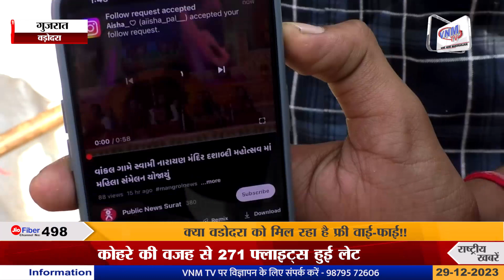II Vadodara Wi-Fi II क्या वड़ोदरा को मिल रही है वाई-फाई की सुविधा!! II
II Vadodara Wi-Fi II क्या वड़ोदरा को मिल रही है वाई-फाई की सुविधा!!

गुजरात की स्मार्ट सिटी वडोदरा और स्मार्ट सिटी के नागरिकों को दी जा रही है स्मार्ट सुविधाएं, उन्हीं में से एक है वाई-फाई की सुविधा, लेकिन यह कितनी कार्यरत है उसकी हकीकत जानना भी जरूरी है ।